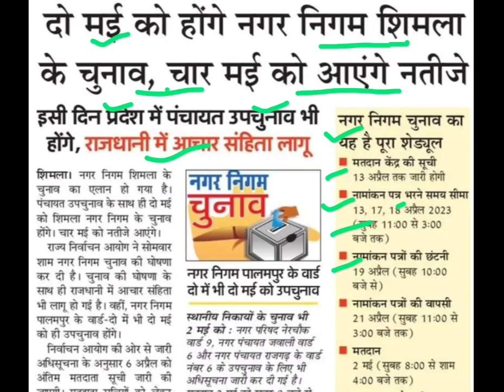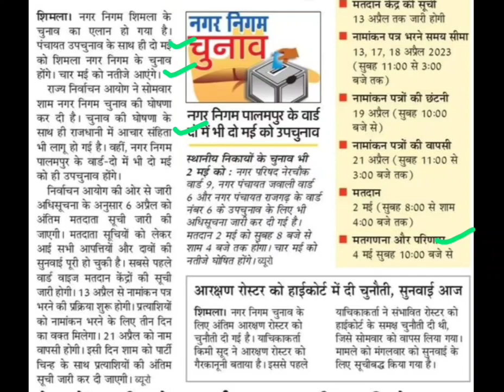हिमाचल उपचुनाव,Himachal chunav latest news,Himachal panchayat chunav latest news,Himachal upchunav